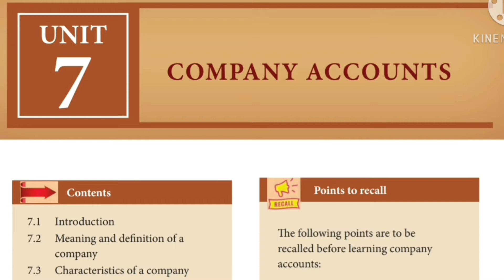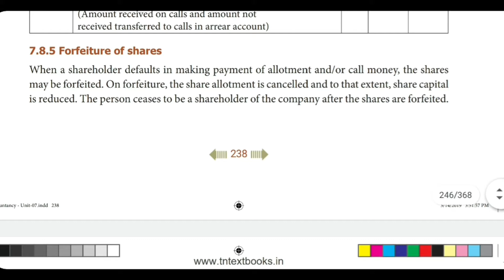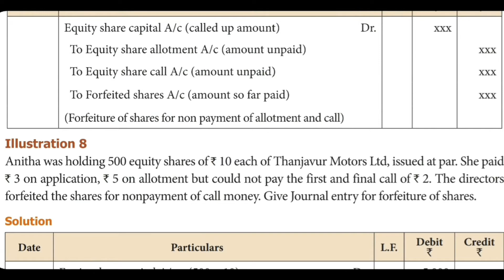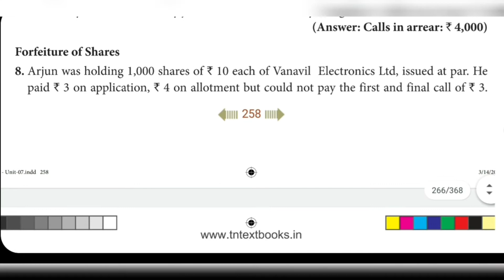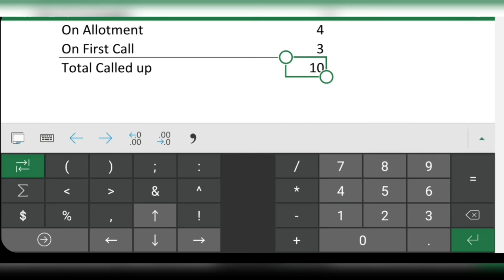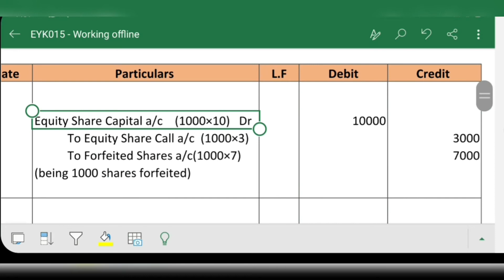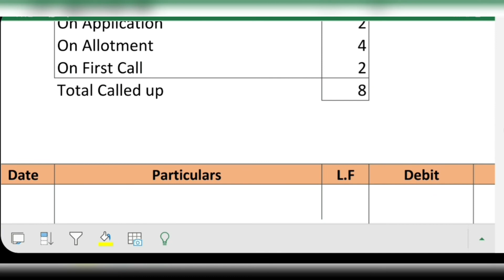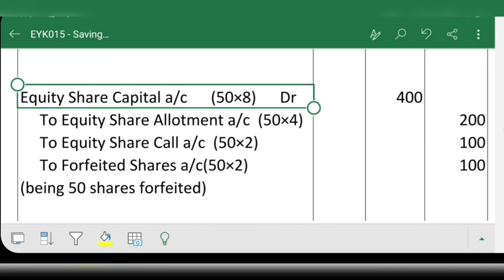Forfeiture of Shares | Tamil|Company Accounts| Journal Entries|class12 Accounts|EnrichYourKnowledge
Hi Friends, Welcome to our Family "Enrich Your Knowledge"

In this above video, you can learn about "Company Accounts" unit 7 of 12th class Accountancy, what is Forfeiture of shares and what is the entry for forfeitureof shares. Exercise problems 8 and 9 are explained. Kindly go through full video and do the problems and illustrations. It will surely help you to become strong in Company Accounts Chapter. Hope this will help you to get the subject Knowledge...

If you like this video, please do join in our family by clicking SUBSCRIBE button & press BELL icon so that you will get the notification when I post my new videos. STAY TUNEED. for upcoming videos. All The BEST FRIENDS. !!!